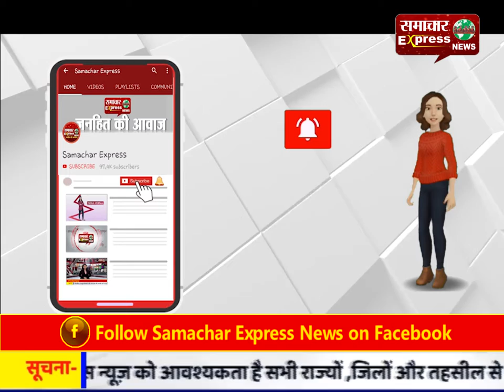आपकी सरकार आपके द्वार में मिली 500 शिकायत